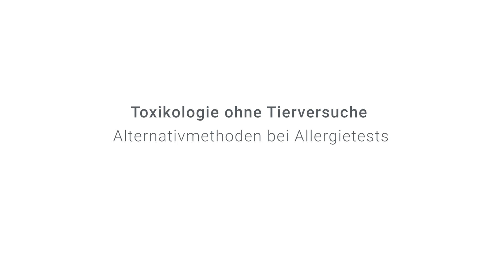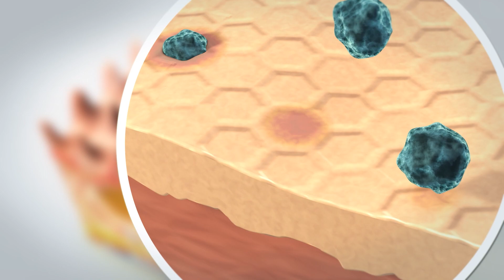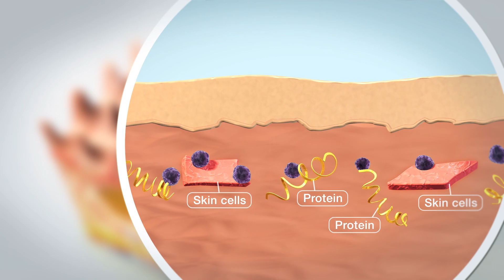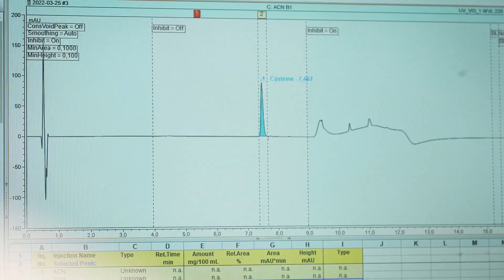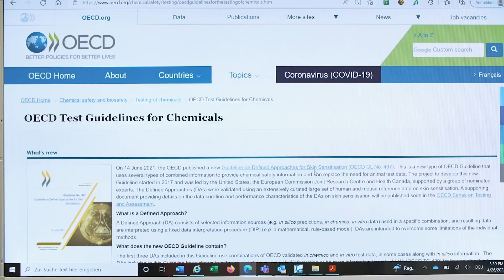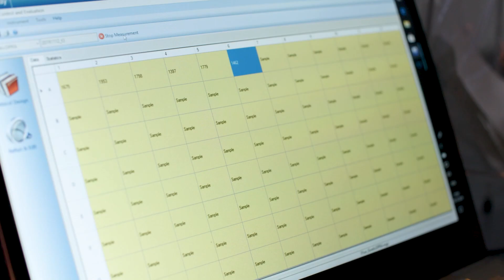Erfolgreich entwickelte Alternativmethoden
Beim Chemieunternehmen BASF in Ludwigshafen wurde die weltweit erste toxikologische Teststrategie ohne Tierversuche entwickelt, ein kombiniertes Testverfahren für Hautallergien. Erfahrt in diesem Film, wie es dazu kam und warum die Genehmigung zehn Jahre dauerte.

Inhalt:
0:00 Warum ist die Prüfung von neuen Substanzen so wichtig?
0:55 Tierversuchsfreie Prüfmethoden
1:55 EIn Mix von alternativen Methoden ersetzt Tierversuche
2:50 Die Zulassung des alternativen Tests gegen Hautallergien
3:40 Tests im Reagenzglas
4:30 Die Vorhersagbarkeit von allergischen Reaktionen
5:30 Zehn Jahre bis zum Verzicht auf Tierversuche
6:25 Die Giftigskeitsprüfung steht vor einer Zeitenwende